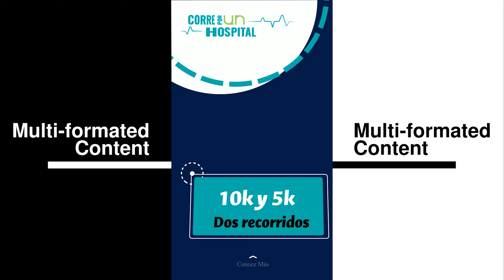Nicolas Caicedo - Demo reel / Audiovisual Designer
I am a Film and Television student with extensive technical knowledge in sound recording, sound post-production and editing. I have six years of experience as an editor, sound recordist and sound designer. I have recorded sound for one feature film, two medium-length films and six short films. I am fluent in Spanish, English and French, both in speaking and writing. I thrive in collaborative environments and am passionate about the audiovisual industry.